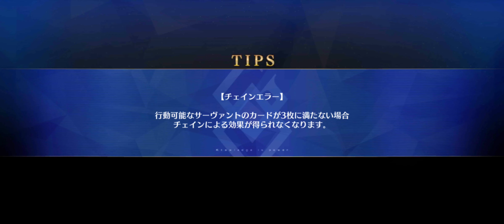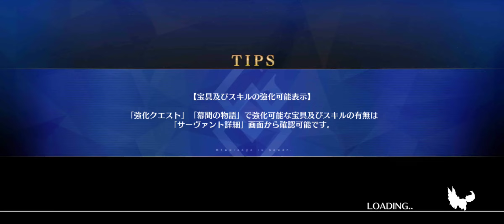Fate/Grand Order - GUDAGUDA Super Goryokaku - Saikaidō High King - Raid Quests&Raid Finales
00:00 Raid Quests
14:48 Raid Finales